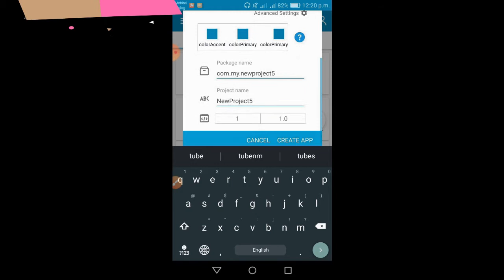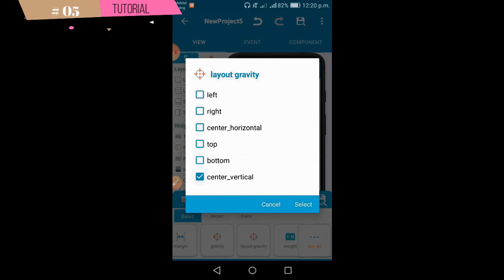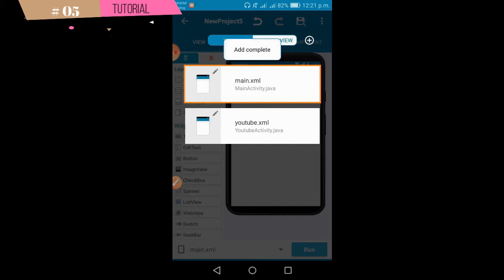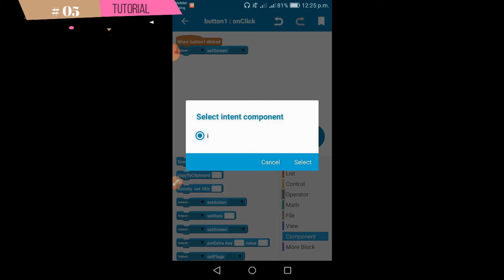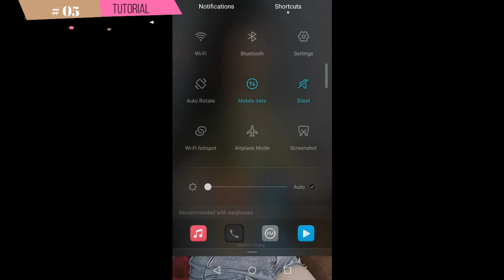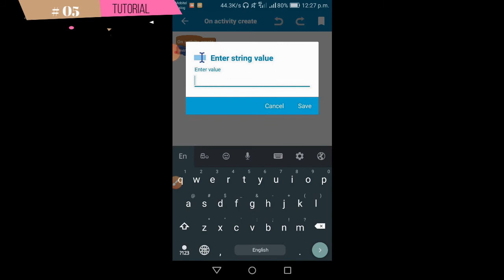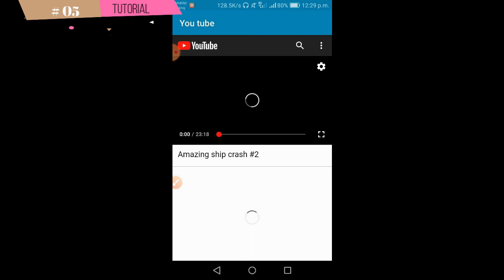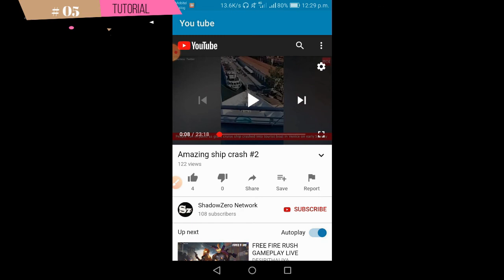ඔයාගේ Smart Phone ඒකෙන් You tube App එකක් හදමුද? in sinhala (Android Application Development)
Hello friends

This video will be focus to Create You tube App on your smartphone.

- Block programming similar to Scratch from MIT
- Visual Drag & Drop Integrated development environment (IDE)
- Automatically translated source code (Java and XML)
- Compile and build install files on your phone (APK file)
- Fully Compatible with Android Studio

Sketchware is a block programming based integrated development environment (IDE) for developing mobile Android apps.

It's okay if you do not know anything about developing Android apps. Sketchware is an IDE that uses block language that transforms the complex language of text-based coding into visual, drag-and-drop building blocks.

Sketchware provides documentations you can follow to become an expert at block programming and Android app development. Each example contains programming concepts you can understand by completing the project.

Visually design and develop apps, then simply run your app with a single click to build and install directly on your Android device. The projects are fully compatible with Android Studio, an IDE used on a PC, so you can export your finished project and continue working on Android Studio, or your favorite editor.

If you have more crashes videos Send us

My channel